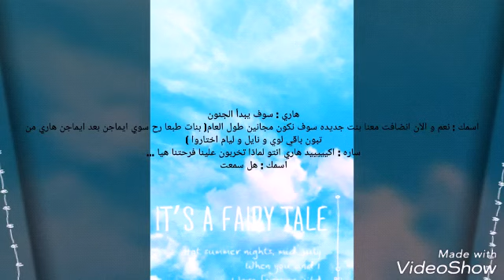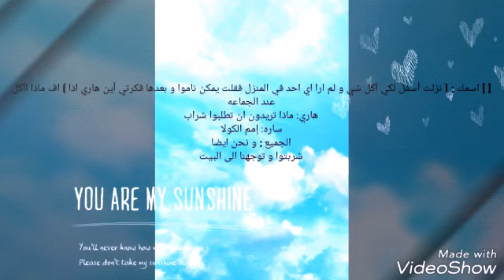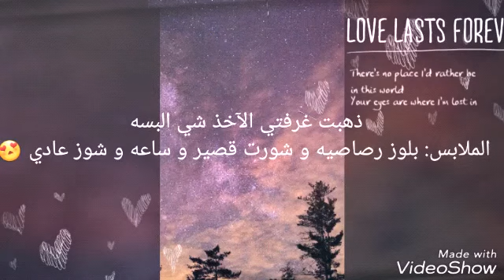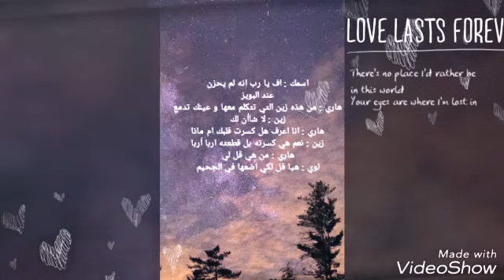ايماجن هاري ادوارد ستايلز و زين مالك... الوصف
يا جماعه الاماجن في الفيد .

لان كل م اسوي في الوصف ينحدف

معرف ليه
اكتبولي اذا عجبكم

باي بحبكم من كل قلبي 👍🔥🔥